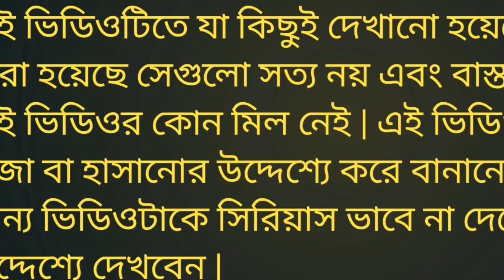হাসিনা শহরে আসলেন রেললাইনে কাজ করতে || Modi And Hasina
__________ Video Disclaimer________